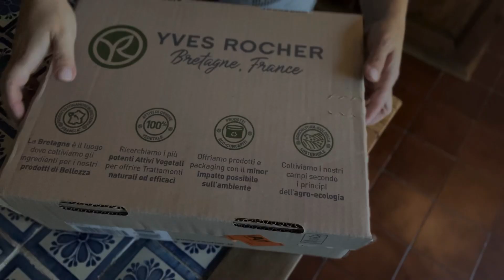APRIAMO INSIEME PACCO YVES ROCHER